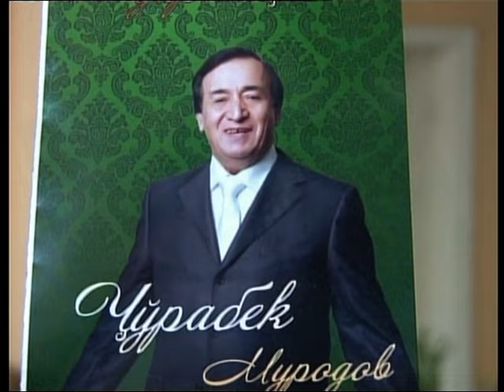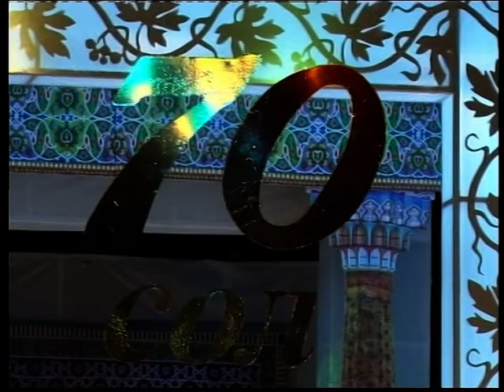Jurabek Murodov 70 year anniversary Concert in Khujand (Vol. 1)